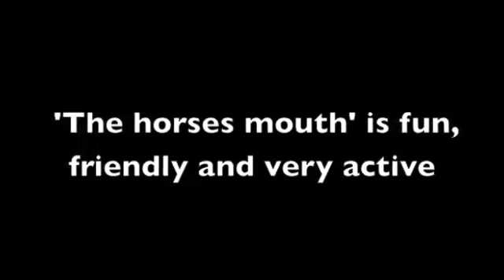New Horse Forum *OPEN*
We would love to see you on there!